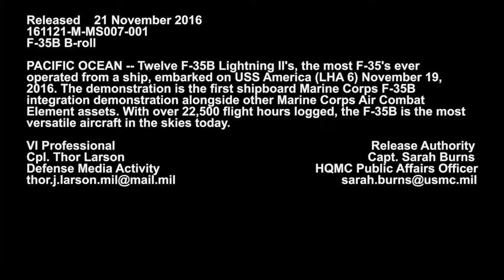US Navy F 35B Stealth Fighters USS America LHA 6 Proof Of Concept Testing 1080p